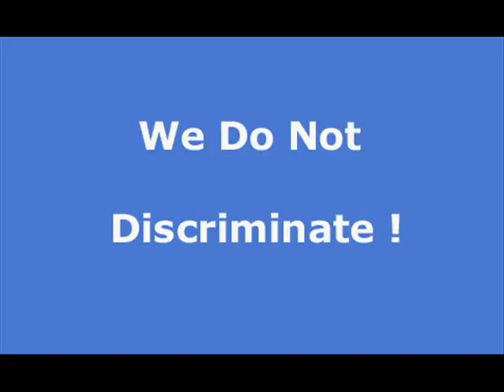Central apartment rentals, house rentals and real estate in Central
At Rentwave.com you can search and list apartments, house rentals, vacation rentals and real estate in Central Free of charge. Property Managers can list all their rental vacancies Free at charge. Do a Free guest search and let help you find your next place to stay.